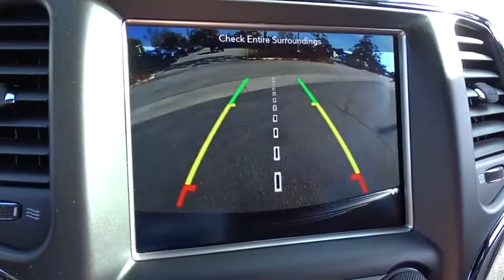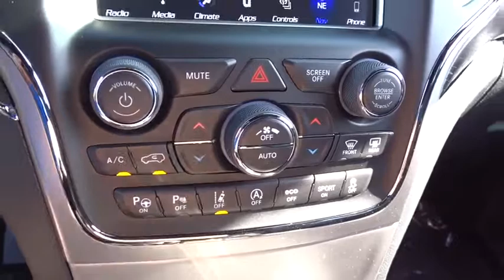2018 Jeep Grand Cherokee Costa Mesa, Huntington Beach, Irvine, San Clemente, Anaheim, CA GC80627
2018 Jeep Grand Cherokee